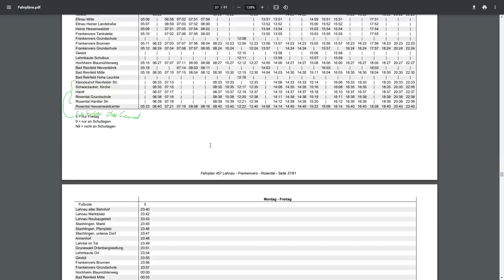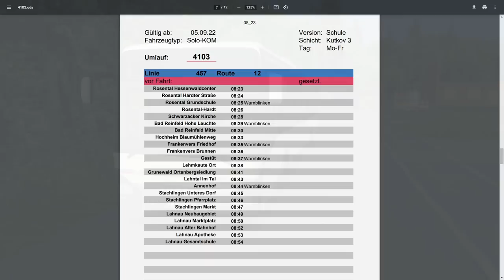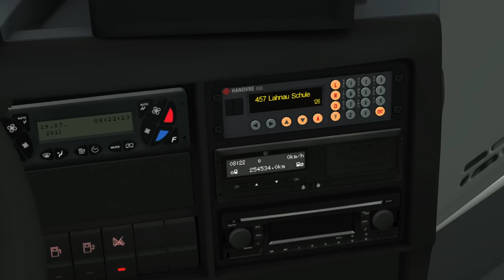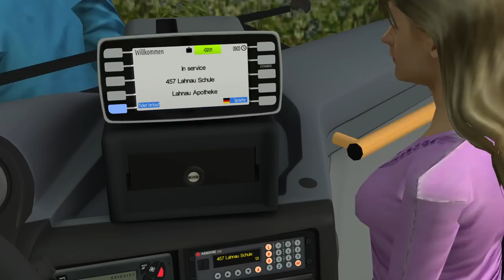OMSI 2 Landkreis Lahnau V3 | Neue Linie & neue Bereiche 🚌 Let's Play OMSI 2 | #1162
Transparenz
✔️ Bereitstellung des Spiels/DLC
✖️ Bezahlte Kooperation/Werbung
✔️ = Ja
✖️ = Nein